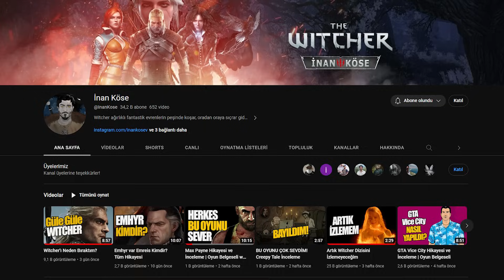İNTERNET KAFEDEN BAN YEMEK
Bugün sizlere İnan Köse'nin oyun yüzünden internet Kafeden kovulma anısını anlatıyorum sevgili dostlar. İYİ SEYİRLER!
İnan Köse'nin kanalı;  @InanKose